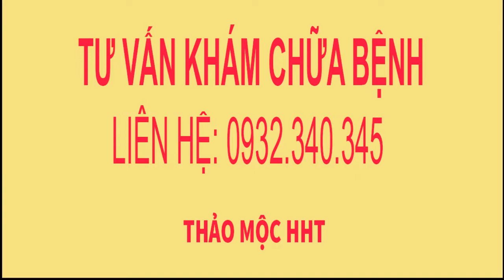Con bổ củi gửi khách tháng 12 năm 2019, giới thiệu thang ngâm rượu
Con bổ củi gửi khách tháng 12 năm 2019